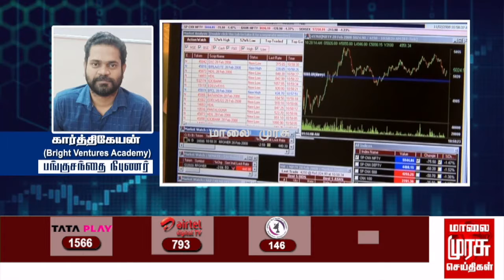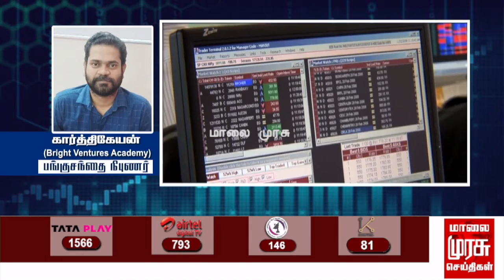இன்றைய பங்குச்சந்தை நிலவரம் | வணிகம் | 25/11/2022 | Kathiravan | கதிரவன் | SENSEX